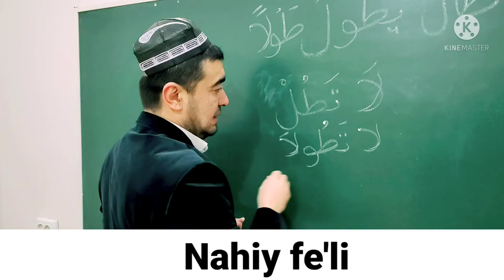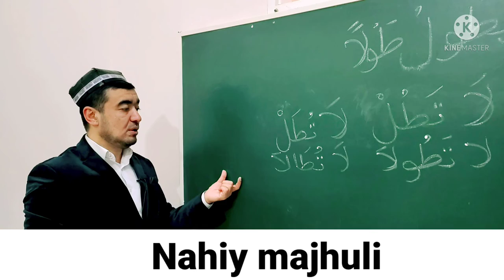NAHIY FE'LI SULOSIY MUJARRAD, 6-BOBINING AJVAFIGA MISOL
NAHIY FE'LI